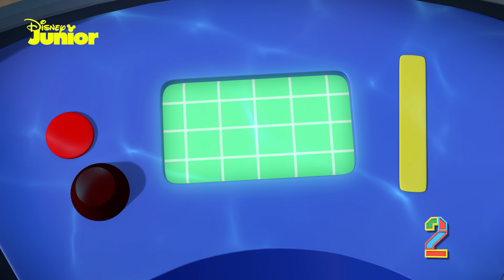⛵ Top Adventures | Mickey Mouse Mixed-Up Adventures | Disney Kids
Check out the top 4 adventures with Mickey and the gang in MickeyMouseMixedUpAdventures! ⛵⛵

Mickey is ready to MIX IT UP! Are you? 😆 Join Mickey and the team along with friends Chip & Dale on zany adventures all around Hot Dog Hills! 🌈🌈

You’re watching Disney Kids, where imagination comes to life! Watch exclusive content, get ready to sing-a-long to your favourite Disney songs, enjoy exclusive magical content and more✨

Don’t miss more exclusive content for super fans over on our other channels:
@Disney Junior
@Marvel HQ
@Star Wars Kids